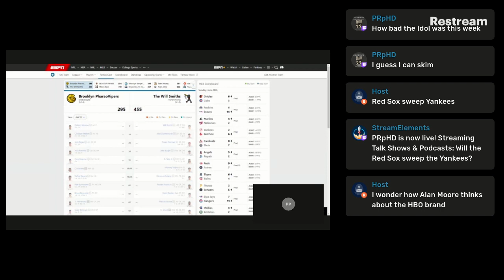The Idol ep 3 review